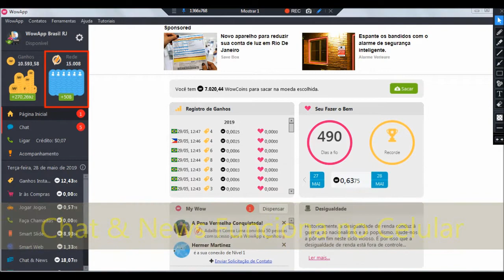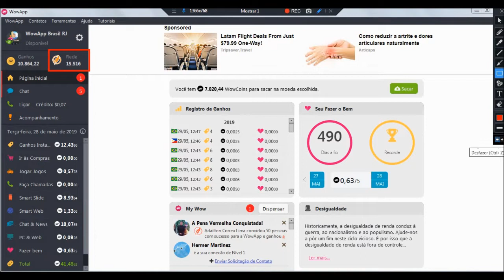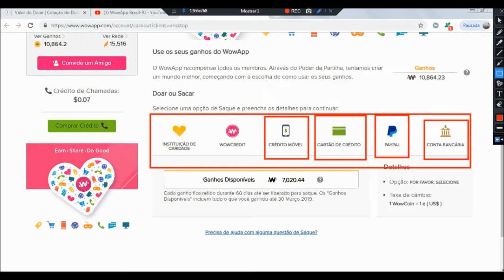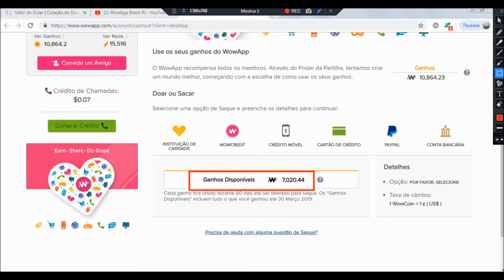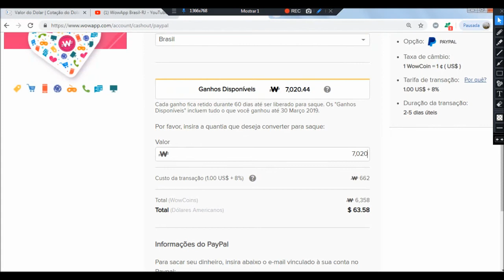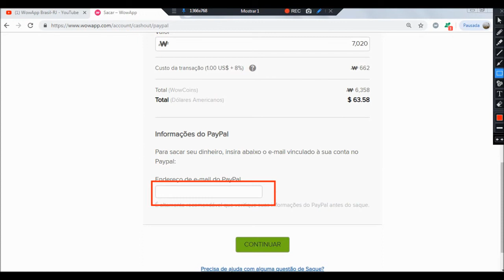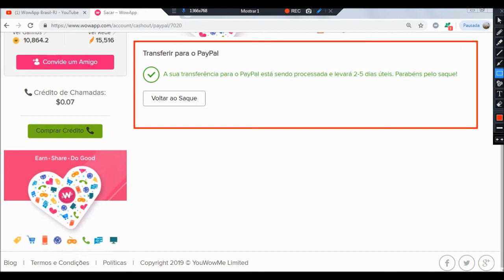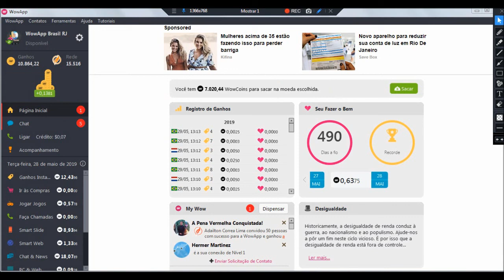Plataforma WOWAPP Pagando, Meu NONO SAQUE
Edinaldo da Onde vem Esse Dinheiro? Vem Das Publicidades São as Mesmas empresas que paga Vocês que tem Canais aqui no YouTube Monetizados, que Saber como Funciona Faça Aqui seu Cadastro